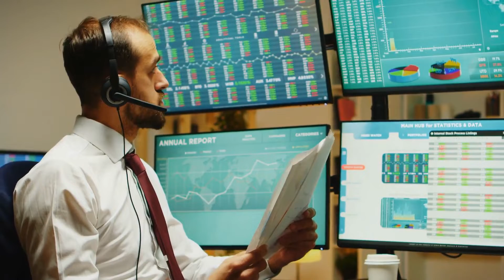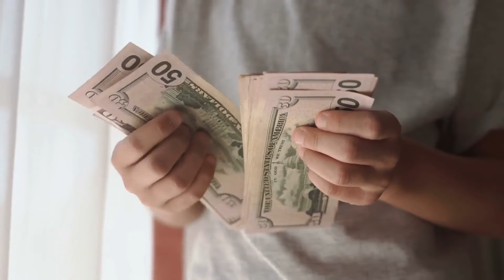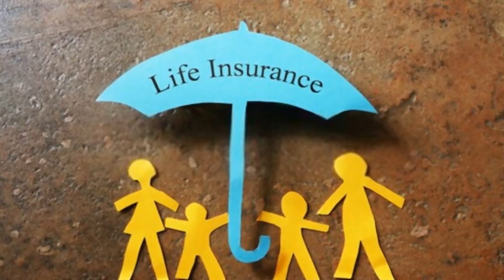Investment Mistakes To Avoid In Your 40+ Age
In this video, I have told some investment mistakes to avoid in your 40+age.
The age between when we begin earning and when we retire is 40-50 for most people. Most people have a stable income that coincides with financial obligations to achieve big-ticket goals. Any financial error made during this stage can negatively impact our ability to plan for a secure financial future.

These are the most common investment mistakes that 40-year-olds need to avoid.

1. Don't increase your emergency fund:

An emergency fund is a safety net to help you deal with unplanned financial situations. It can also be used to cover unexpected expenses such as those resulting from illness, disability, job loss, and other unavoidable circumstances. It should cover all your expenses, including utility bills, insurance premiums, and loan EMIs for at least six months. This is one of the investment mistakes to avoid in 40+.

You may have to take out loans that are more expensive or liquidate investments you have set aside for financial goals. The risk of defaulting on loan EMIs is also higher if there are not enough funds. This could result in higher penalties and lower credit scores. Your emergency fund should be invested in liquid instruments like fixed deposits or savings accounts with higher yields.

Prioritizing higher education for children over the retirement goal:

Parents naturally want to give their children the best higher education possible. Parents, particularly those in their 40s and 50s, are more focused on creating a sufficient fund to support their children's higher education. But, higher education savings should not be prioritized above post-retirement savings.

To know all the investment mistakes that 40+-year-olds need to avoid watching this video carefully till the end.

"created with the voices from LOVO @ Trade with an award-winning broker